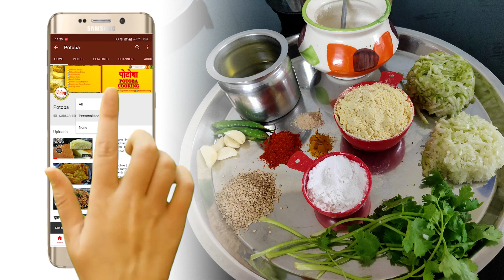कैरीचं सरबत /Raw mango sharbat / शरीराला थंडावा देणारं चविष्ट , पटकन होणारं , आरोग्यदायी सरबत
कैरीचं सरबत#potobappr

शरीराला थंडावा देणारं, आरोग्यदायी दोन प्रकारचे कैरीचं सरबत करण्यासाठी लागणारे साहित्य
प्रकार १
कैरी १ , गुळ अर्धीवाटी , किसलेलं आलं १ चमचा , जाडसर कुटलेली बडीसोप अर्धा चमचा , मीठ , सब्जा बी एक चमचा

प्रकार 2
कैरी १ , साखर अर्धी वाटी ,  आलं १ चमचा,  वेलची पावडर अर्धा चमचा, मीठ , सब्जा बी एक चमचा.